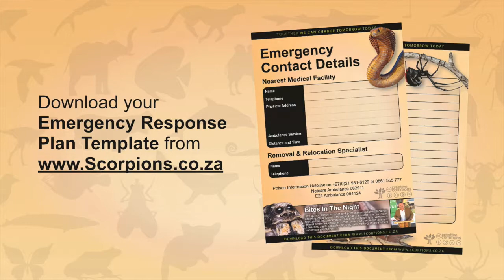Venomous Animal First Responder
Jonathan Leeming is an author, speaker and conservationist. In this video he gives advice on living or working in areas inhabited by venomous animals and what can you do, to prepare for the unlikely event of a sting or bite.